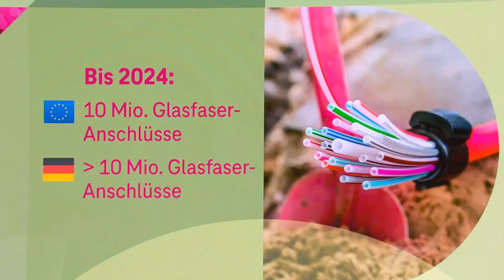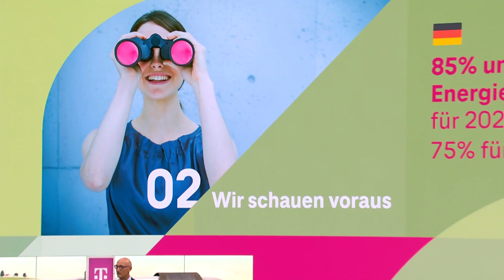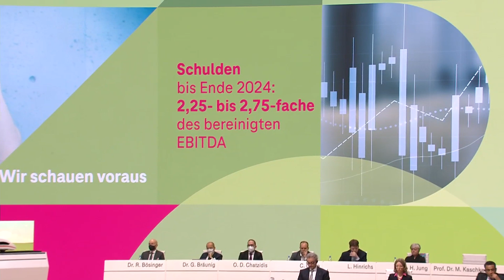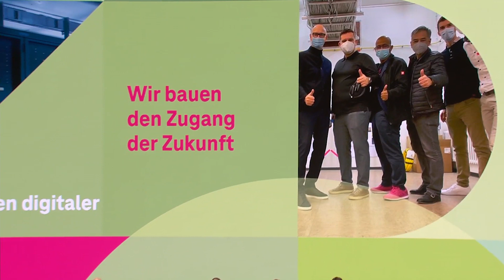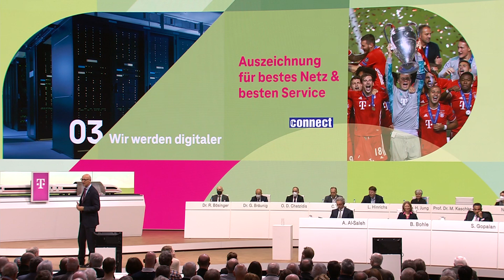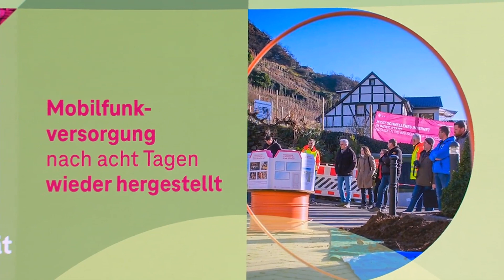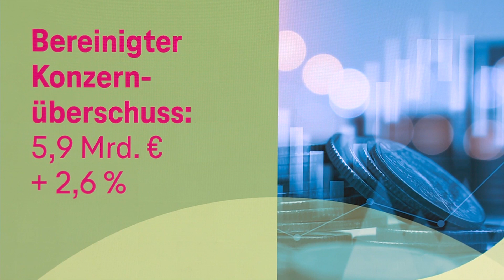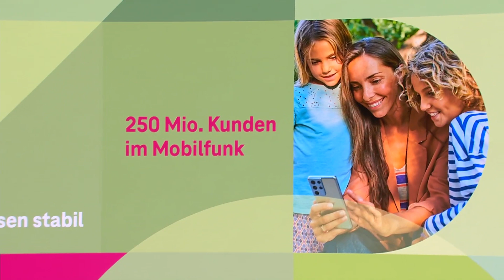Bericht des CEO Tim Höttges auf der Hauptversammlung 2022 | Deutsche Telekom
Tim Höttges begrüßt die Aktionärinnen und Aktionäre der Deutschen Telekom.
Auf der Hauptversammlung gibt er einen Einblick in das Geschäftsjahr und den strategischen Ansatz, dem das Unternehmen folgt. Das Ziel bleibt unverändert : Wir bauen stabile Netze. Und sind erst dann zufrieden, wenn alle dabei sind.

Zum Inhalt
00:00 Begrüßung
01:00 Stabile Netze Investitionen
04:44 Risiken erkennen, abwägen, minimieren z.B. Lieferketten, Energie, Infrastruktur
14:51 Digitalisierung z.B. Open RAN und Access 4.0
22:24 Stabilität auch außerhalb des Unternehmens z.B. Corona Warn App, Flutgebiete
28:51 Wachstum und Nachhaltigkeit

Alles zur Hauptversammlung auf unserer Webseite im Bereich Investor Relation